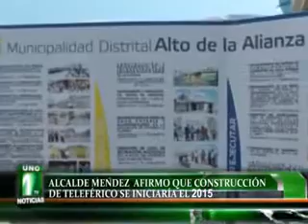ALCALDE MÉNDEZ AFIRMO QUE CONSTRUCCIÓN DE TELEFÉRICO SE INICIARÍA EL 2015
El Alcalde de Alto de la Alianza, manifestó que construcción del moderno teleférico iniciaría el 2015 con un presupuesto de 20 millones tras el convenio firmado con Gobierno Central.